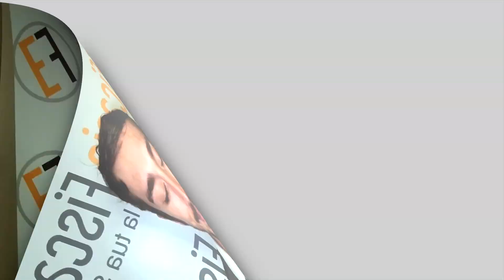Pillola Fiscale #9: Se sei un professionista non puoi prendere il rimborso forfettario della S.r.l.